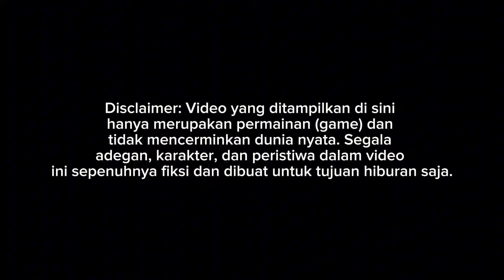MBOISSS!! KYM TRANS XHD SR2 LEGACY HINO RK260 S-SERIES || MOD BUSSID TERBARU 2024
Update mod bussid terbaru 2024?!😱 Hallo gaes! berjumpa lagi bersama saya😉 Dalam kesempatan kali ini kita akan bermain game bus simulator Indonesia. Dalam kesempatan kali ini kita akan Review mod bussid BUS XHD SR2😉 Happy Gaming!

Credits
MOD BY ASXFM SALE
LIVERY FREE LIMITED GRUP BY Aziz Najib